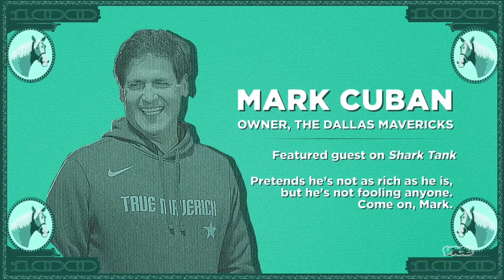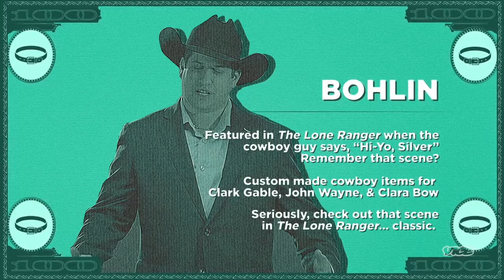Most Expensivest with 2 Chainz S04E18 Wild Wild West | A $28K cowboy boot